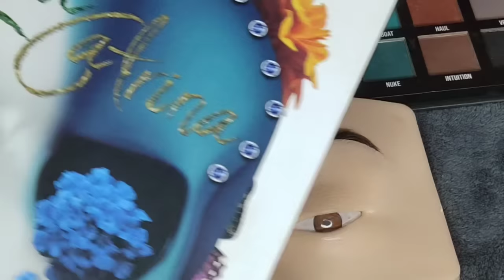Viral Makeup practice eye mask demo . 1st try honest review. Buy & not ? how to create or clean.